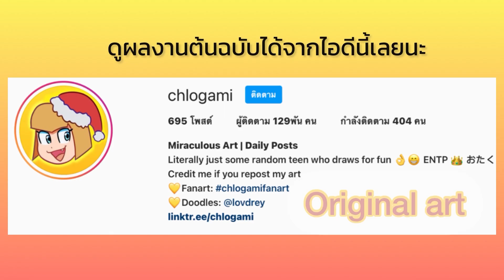รักอะไรกันนะ l Miraculous Ladybug Comic Dub 🐞 พากย์ไทย by Cross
อย่าลืมไปติดตามผลงานวาดต้นฉบับกันด้วยนะฮับบบ⬇️⬇️⬇️

สวัสดีทุกคนกันด้วยฮับบบ✨สนุกกันหรือเปล่าาา😆😆😆

❤️การ์ตูนของคุณ  Chlogami  ทางนี้ได้ทำการขออนุญาตเจ้าของนำมาพากย์และคุยกันเรียบร้อยแล้วนะฮับ❤️

❤️ถ้าชอบก็อย่าลืมกด Like เพื่อเป็นกำลังใจในการทำคลิปต่อๆไปด้วยนะฮับ❤️
จะพัฒนาให้ดีขึ้นฮับ!!